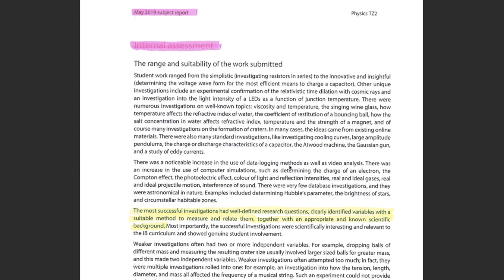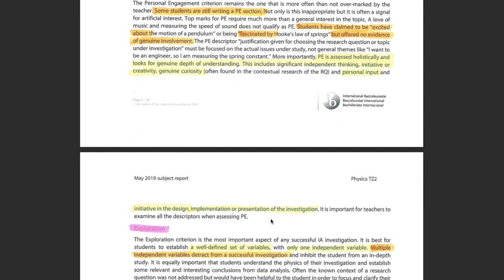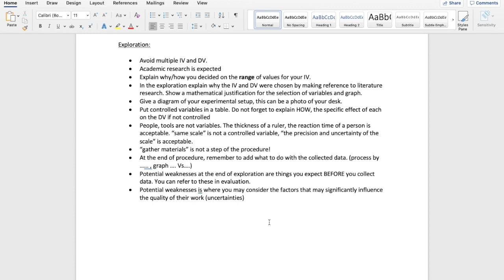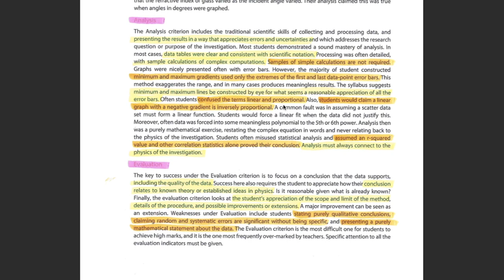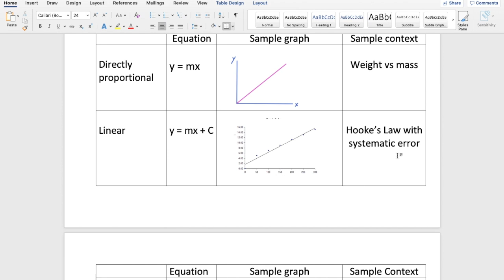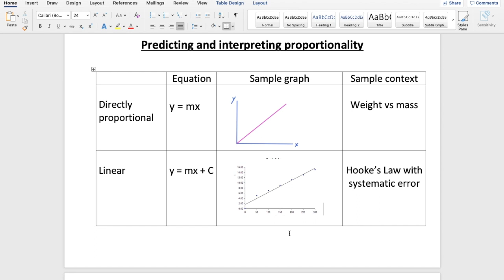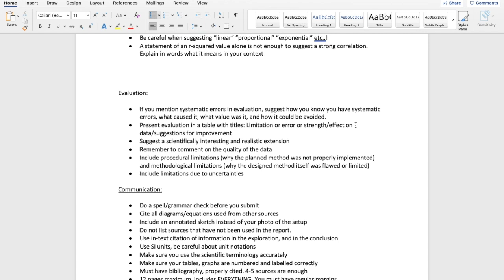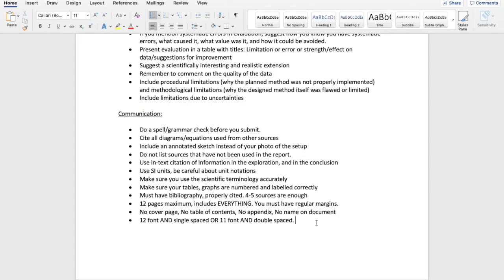DO's and DON'T's of DP Physics IAs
This video summarizes do's and don't of DP Physics IA reports, including reference to the 2019 IB subject report for Physics. There is also a section explaining various forms of proportionality that may apply to DP Physics IAs, and linearizing.